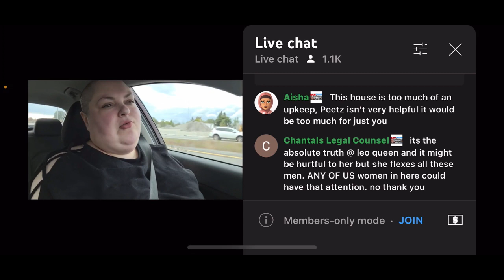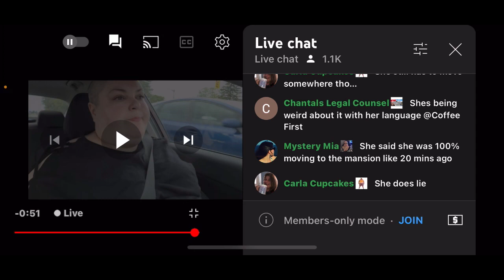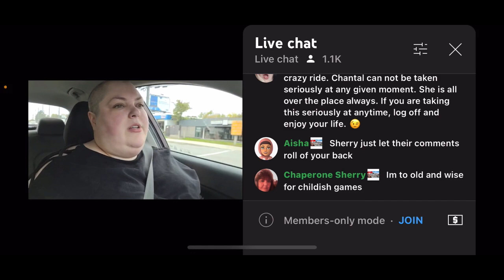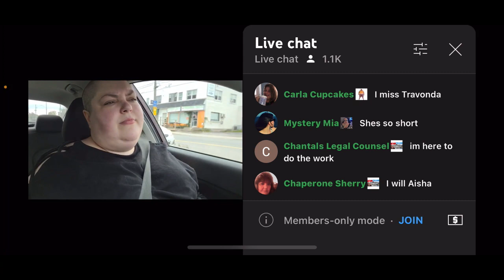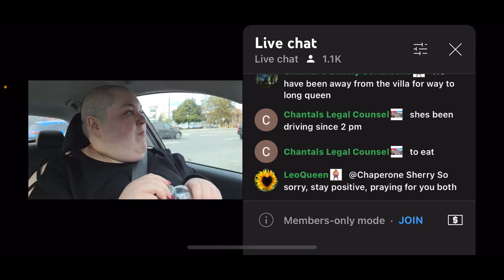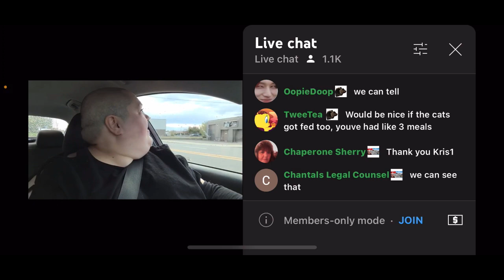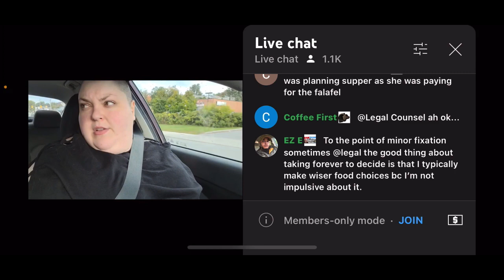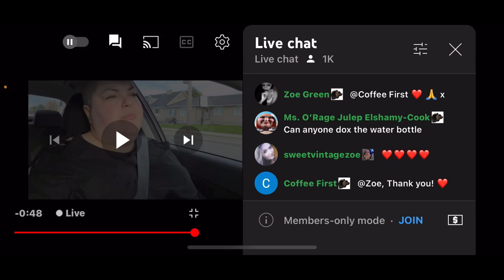Running errands with foodie beauty/foodie beauty in a weird mood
Have a HAPPY MONDAY Breezy Bunch✌🏻💜🌻 thank you for all the Love and support you have shown me!